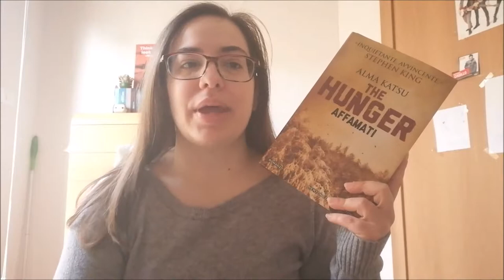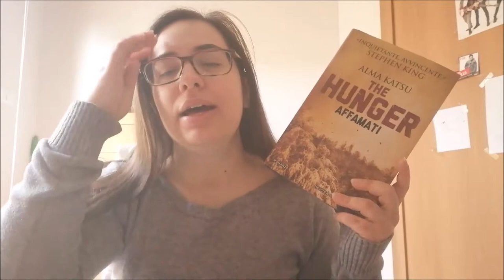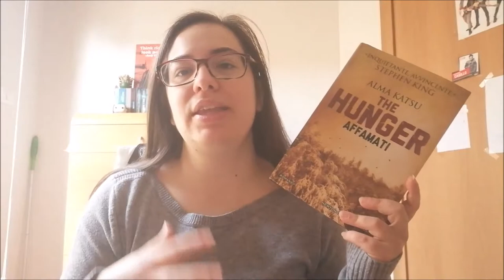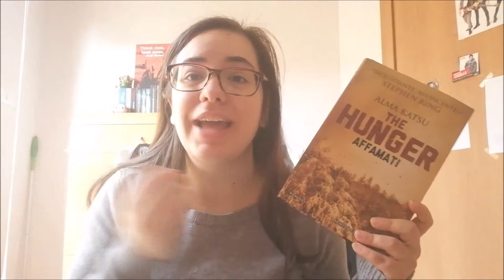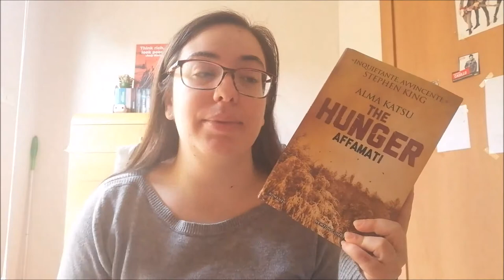VI RACCONTO #5 | LA SPEDIZIONE DONNER | THE HUNGER, AFFAMATI | Tornate indietro o morirete tutti